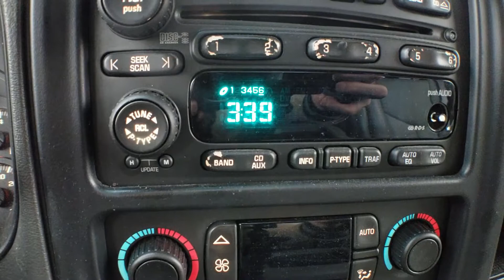Back to the Gym/Crap Food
Back to the gym for the first time this week and my house is full of crap food. Oh so delicious crap food.